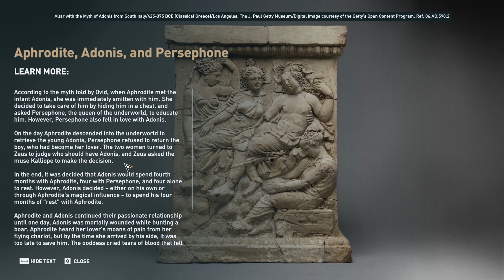Gods and Love - Discovery Tour: Ancient Greece - Assassin's Creed Odyssey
Much like Athens, Korinth had its own akropolis, called the Akrokorinth.

The natural promontory provided an excellent view of the surrounding territory.

It was also the home of several sanctuaries, allegedly constructed in the 6th century BCE. The Akrokorinth's most famous attraction was the Temple of Aphrodite. Pausanias describes it as having statues of Aphrodite, her son Eros, and the son god Helios. According to Strabo, the temple's most distinguishing feature was its servants, who acted as "sacred prostitutes". However, Strabo is the only source for this information, and it is still hotly debated to this day. On the eve of the Battle of Salamis, the situation for the Greeks felt hopeless. After their loss at Thermopylai, the Persian king Xerxes' advance seemed unstoppable. Seeking solace in religion, the women of Korinth gathered at the Temple of Aphrodite. According to the authors Pindar, Plutarch, and Athenaios, the women prayed to the goddess, begging her for something, anything, to stop the Persian invasion. It seems their prayers were answered, and the Battle of Salamis ended with a glorious victory for the Greeks.

Discovery Tour: Ancient Greece is an educational mode for Assassin's Creed: Odyssey. Released on 10 September 2019, the mode was available as a free update for players who own the game, and also as a standalone purchase on Uplay. It includes 30 tours covering 5 different themes (Philosophy, Architecture, Daily Life, War, and Mythology) lead by 5 different tour guides (Aspasia, Barnabas, Markos, Herodotos and Leonidas I of Sparta). The tours can be experienced using 36 unique avatars and 15 mounts, accessible by progressing through Discovery Tour objectives, and each one has a interactive quiz at its end.